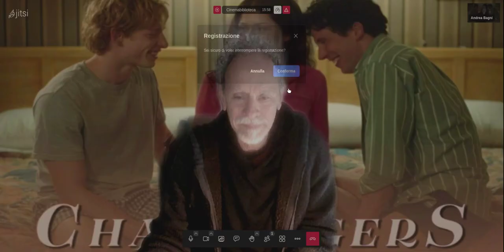Challengers.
Regia di Luca Guadagnino.
Un film con Zendaya, Josh O'Connor, Mike Faist, Scottie DiGiacomo, Faith Fay.

Art e Patrick si conoscono da quando avevano dodici anni. Hanno giocato a tennis all’accademia, poi hanno anche conosciuto Tashi, giovane tennista anche lei, e se ne sono innamorati. Lei è stata con tutt’e due poi ha avuto un incidente al ginocchio ed è diventata la moglie e la manager di Art. Patrick invece si è perduto come tennista. Si ritroveranno a giocare la finale di un torneo minore e il duello continuerà, sia di tennis che di amore.
Ma il film di Luca Guadagnino è pieno di sensualità più che di sentimenti. E la sensualità è raggelata da un estetismo che si manifesta anche nella regia, ricca di inquadrature bizzarre, di musica ridondante, di soggettive improbabili. Molto amore per la giovinezza, spesso plasticamente in posa, ma anche per la propria scrittura che sfiora il barocco.